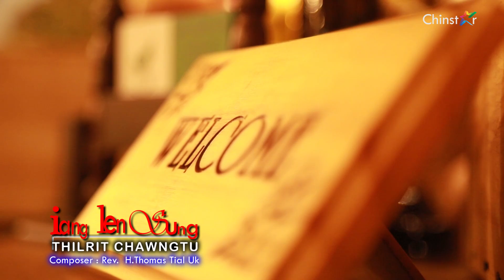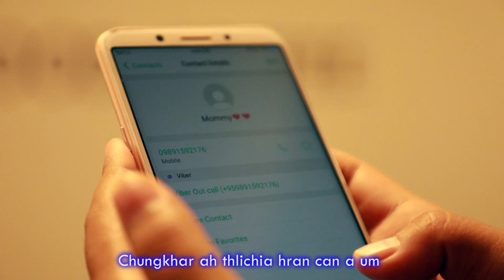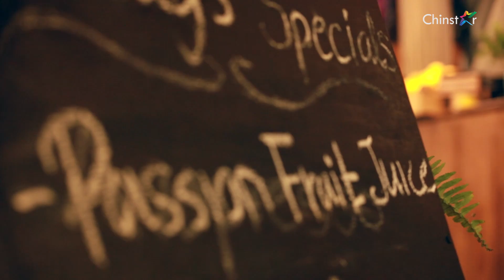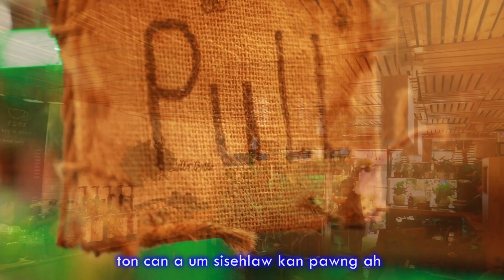Iang Len Sung || Thil Rit Chawng Tu Original Song || Lai Pathian Hlathar 2021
Thazaang a ka pe zunzal tu nan dihlak cungah Kaalawmtuk, nan thazaang ka herh zungzal Bawipa nih thluachuah in pe chin ko hna seh🙏..

note. Mah hi hla hi a ngeitu nawl loin YouTube dangdang ah siseh, Download in Facebook page ah nan ka chiah piak nak hnga lo Bawi Khrih min in kan nawl hna..